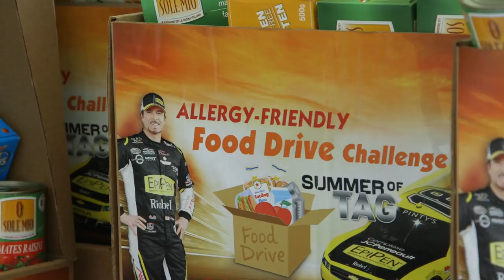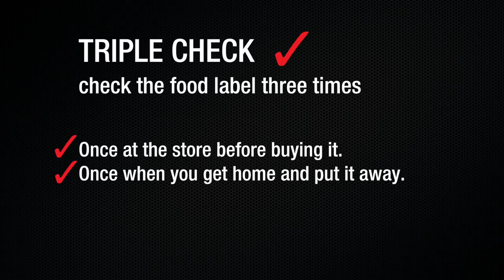Summer of TAG 2016: Allergy-Friendly Food Drive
Beatrice Povolo, Director, Advocacy & Media Relations, Food Allergy Canada and Alex Tagliani, Race Car Driver, discuss the Summer of TAG 2016 Allergy-Friendly Food Drive and the importance of reading and understanding food labels.

EpiPen® and EpiPen® Jr (epinephrine) Auto-Injectors are indicated for the emergency treatment of anaphylactic reactions in patients who are determined to be at increased risk for anaphylaxis, including individuals with a history of anaphylactic reactions. Selection of the appropriate dosage strength is determined according to patient body weight.

EpiPen® and EpiPen® Jr Auto-Injectors are designed as emergency supportive therapy only. They are not a replacement for subsequent medical or hospital care. After administration, patients should seek medical attention immediately or go to the emergency room. For the next 48 hours, patients must stay within close proximity to a healthcare facility or where they can call 911. To ensure this product is right for you, always read and follow the label. Please consult the Consumer Information leaflet in your product package for complete dosage and administration instructions.

This content was provided by Pfizer Canada Inc. Pfizer is not responsible for the context in which it is shared.